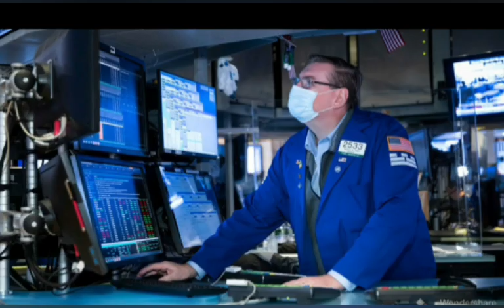TRUMP MAKES A U-TURN HOURS ALLOWING PRESIDENTIAL TRANSMISSION OF JOE BIDEN TO TAKE PLACE